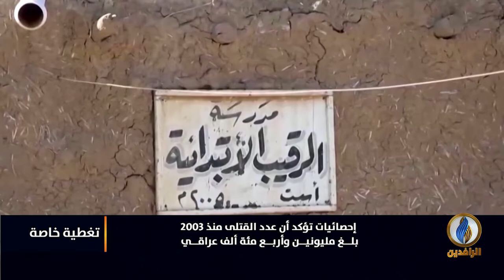تغطية_خاصة في الذكرى الـ 18 لاحتلال بغداد بعنوان "احتلال بغداد.. مهمة التدمير التي لم تنته"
ضيوف التغطية:
د. جاسم الشمري - كاتب وباحث سياسي
د. عبد الرزاق الدليمي - أستاذ الإعلام في جامعة البترا
ضياء الشمري - أمين المنظمة العربية لحقوق الإنسان في النمسا

تقديم:
محمد العبيدي